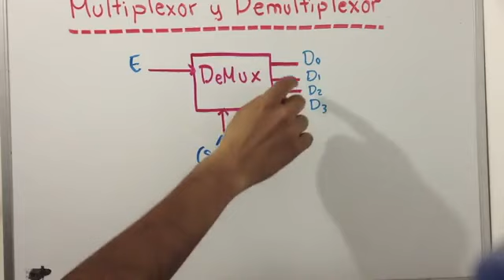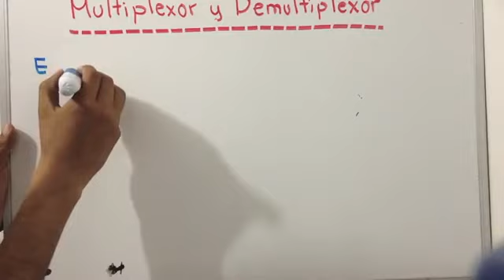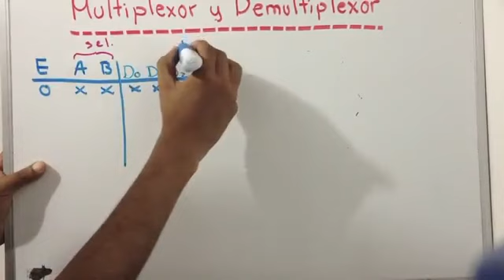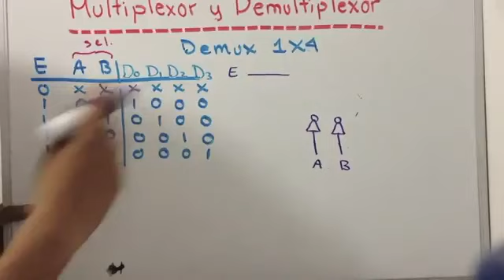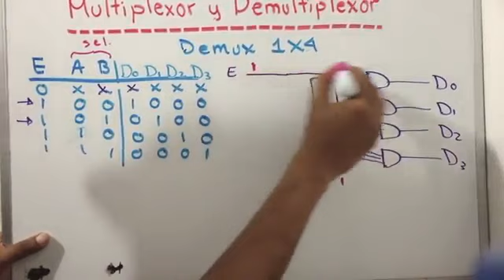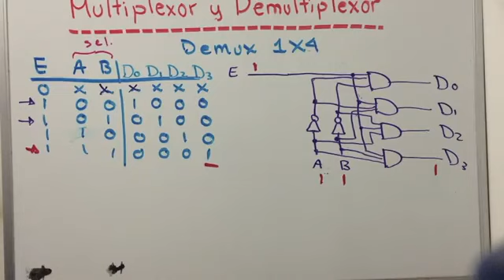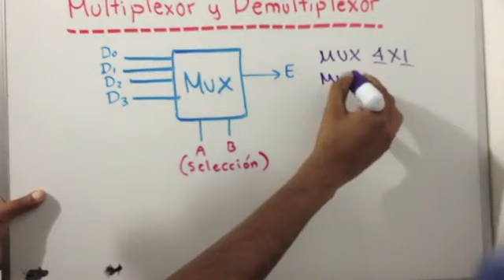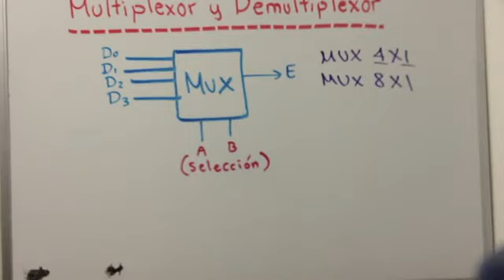Multiplexor y Demultiplexor YouTube